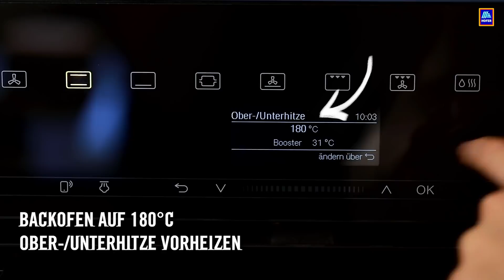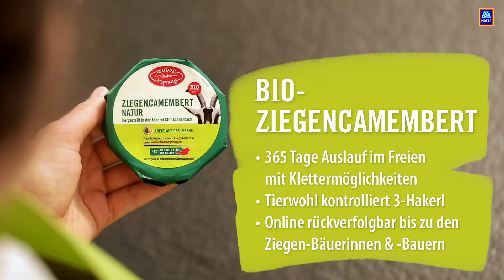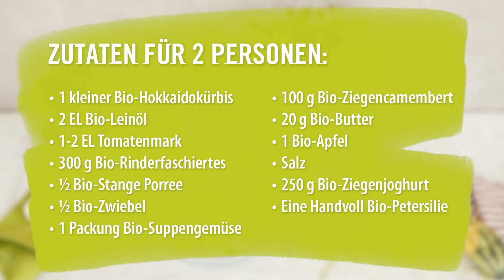Gefüllter Hokkaidokürbis mit Rinderfaschiertem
Man kann nie genügend Kürbis Rezepte haben, nicht wahr? Aus diesem Grund zeigt euch unsere Bio-Köchin Eva heute ein besonders köstliches Kürbis Rezept mit vielen heimischen Zutaten. Vorhang auf für einen Hokkaidokürbis gefüllt mit Rinderfaschiertem. Verfeinert mit Apfelstücken und überbacken mit Ziegenkäsecamembert. Müssen wir noch mehr sagen? :)